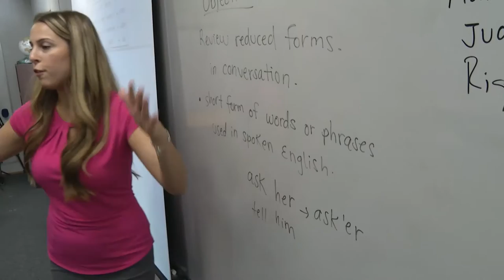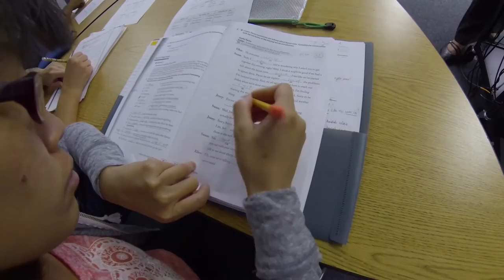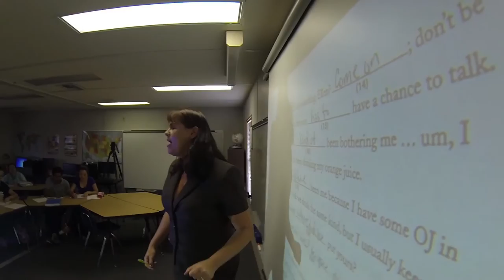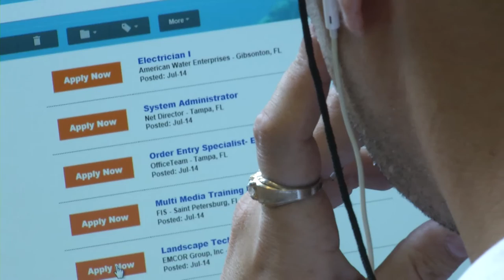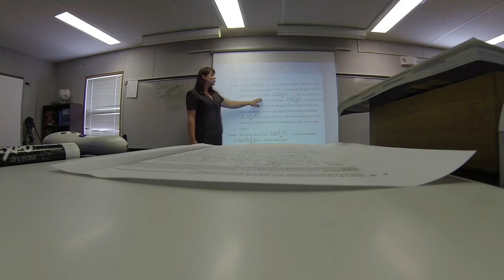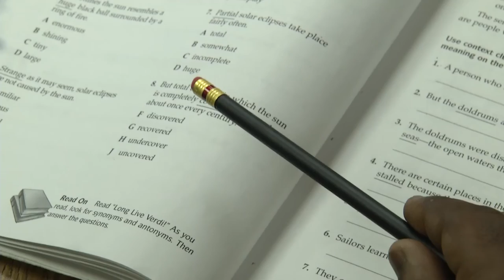Dixie Hollins Adult Education Center HD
Dixie Hollins Adult Education Center, with its many locations, offers students a chance to learn English, earn their GED and/or find a college and career path that is right for them.